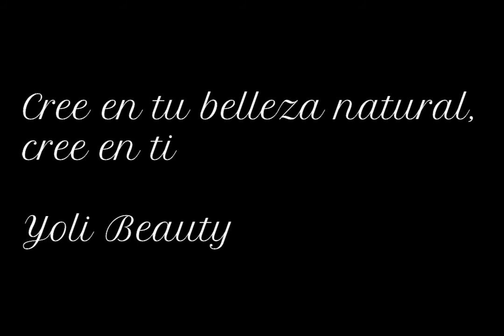NATURAL MAKE UP FOR MATURE SKIN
Benefits to Natural Make up:
Reduced exposure to harmful ingredients.
Many people like natural makeup because it has fewer potentially harmful synthetic ingredients.
Fewer odor-induced headaches.
Lower risk of skin irritation.
Safer for sensitive skin.
Contains skin-healthy ingredients.

PRODUCTOS DE ORIFLAME:
🌸 Crema Antienvejecimiento Diamond Cellular (+40 Todo tipo de pieles).
🌸 Maquillaje Metamorfosis Giordani Gold (Soft Beige Cool).

DONDE COMPRAR LOS PRODUCTOS ORIFLAME
Si estás en España para poder comprar los productos de Oriflame tienes que ser Socia. Puedes registrarte en el siguiente enlace de Autorregistro Cliente VIP: